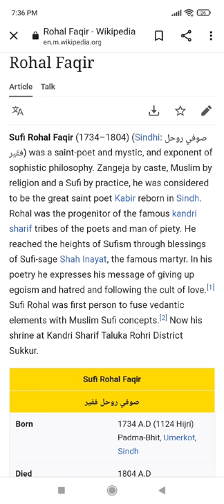sufi،rohal,faqeer،official,history wiki,pedia,SuFi Darya,Khan,,kandri,gadi,nasheen sufi,Nazar,Ali